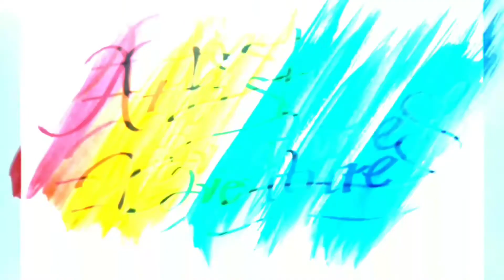Plants Give Extra Therapy To Our Mental Health | Artist Adventures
plants are therapy to ourselves